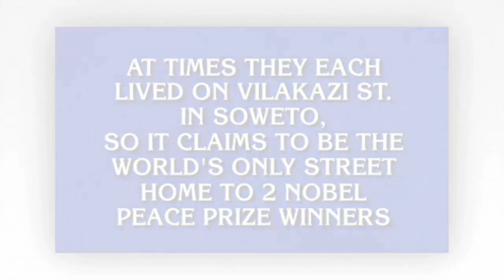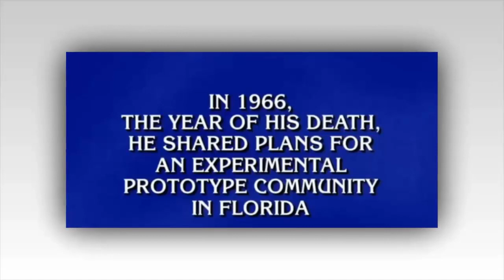Jeopardy! fans baffled by show’s new champion after all 3 contestants miss final clue with painful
JEOPARDY! scored a new champion on Tuesday in Kat Jepson, who pulled into second gear and won with an impressive $20.3K.

But it came at the cost of a triple stumper Final Jeopardy with some cringe-inducing incorrect guesses.

Returning champ Robbi Ramirez, a writer from Orlando, Florida who had a 1-day total of $23,800 was the one to beat.

He faced Kat, an artist from Virginia Beach, Virginia, and Mark Sutch, a theatre professor from Concord, North Carolina.

Kat had a dominating performance in Double Jeopardy and got both Daily Double clues correct.

Going into Final Jeopardy, things were looking good for the newcomer with $23,800, Mark had $13,600, and Robbi had $7,400.

Final Jeopardy under: "Nobel Peace Prize Winners" read: "At times they each lived on Vilakazi St. in Soweto, so it claims to be the world’s only street home to 2 Nobel Peace Prize winners."

Each contestant needed to think of the two Nobel Peace Prize winners from South Africa, in other words.

'COUDN'T QUITE GET THERE'
Host Ken Jennings, 48, turned to Robbi first as he was the reigning champion.

He wrote "Who are: "[Henry] Kissinger and [Angela] Merrkel" - dropping $7300.

Mark wrote "Who are Mandela and Gandhi?" wagering all of his $13,600 and losing it all.

Ken comforted: "I like the guess but Gandhi never won a Nobel Peace Prize he was assassinated too soon."

Ken lamented as his score was wiped: "Aw, all of it - dropping you to $0 but you had to do it."

Finally, Kat who sported some cool hair and "loves tracking the bees and wasps" in her home garden revealed her response and wager.

She was also incorrect with: "Who are Mandela + Obam."

"Couldn't quite get there," she said with a huge shrug.

But since she only wagered a safe $3401 she came out on top with $20,399.

Ken explained: "You were correct on Mandela the other anti-apartheid activist who lived in the neighborhood was Desmond Tutu."

'HENRY KISSINGER? OBAMA? WTF?'
Game show fans are excited to see how Kat will go but had to admit some of the responses offered just stung.

Especially since quite a few of them did not have to do with Soweto in South Africa.

One fan tweeted: "I'm sorry but that Final Jeopardy clue was too easy for all of them to not get it. Kissinger and Merkel?"

"She thought Mandela and Obama lived on the same street?!?! Ever in life? On what continent?" wrote another about Kat's guess.

One viewer wrote on Reddit: "I was a bit surprised that FJ was a triple stumper. I hope Kat has a nice run."

A second replied: "More than a bit surprised here. And some of those guesses - still better to write something, but oof!"

A third harshly blasted: "lmao those FJ guesses."

And a fourth wrote: "Henry Kissinger? WTF?"

A sixth said: "Who are the only South Africans to win the Nobel Peace Prize? Jumpin' Jeepers, that was a triple stumper?"

One contestant whose episode is airing this week defended in the forum: "There were about six or so of us in the contestant waiting area who didn't get it either!"

FLUCTUATING FINAL JEOPARDY CLUES
Some fans have grumbled that Final Jeopardy clues lately have oscillated between extremely difficult - there have been at five "triple stumpers" in the past 10 days per Jeopardy.com - and shockingly easy.

Yesterday's Final Jeopardy read: "In 1966, the year of his death, he shared plans for an experimental prototype community in Florida."

Everyone was correct with Walt Disney and fans did not feel this was a fairytale ending for a quiz show episode.

"I’m a bit perplexed by Final Jeopardy today, not because there was a problem with it, but that clue felt like it should have been on the $200 space in the Jeopardy round, not an FJ answer," one person wrote on Reddit.

"Literally the easiest Final Jeopardy ever," commented another fan.

That said, 3-day champ Brian Henegar took to Reddit to divulge some behind-the-scenes moments from his time on the show last week.

The Jeopardy! champion responded to fans questions in an AMA or "Ask Me Anything."

Brian brought up his third Final Jeopardy under "Fashion History" which read: "These decorative items get their name from their origin in the port city of Strasbourg, on the border of France & Germany."

No one was correct with "rhinestones," at the time which host Ken had admitted was a tough get.

He told the players: "Strasbourg is a port on the rhine river, which is how rhinestones get their name. Kind of a tricky one."

Brian told internet users "On the third game (with the rhinestone FJ!), Ken mentioned that he stared at that clue for five minutes before it hit him."

Another game show fan responded: "Very interesting. That should be a pretty good indication to the writers that maybe the clue is a bit too difficult."